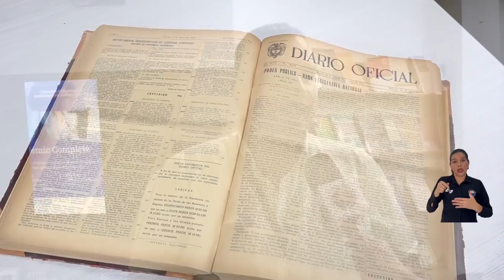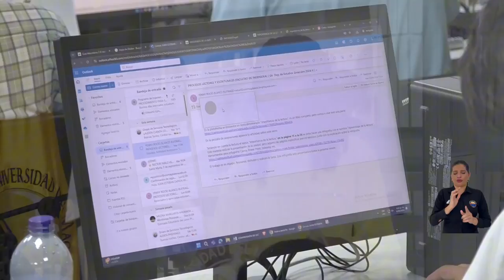“El Rector y UNIMAGDALENA están haciendo historia”: estudiante sobre entrega de nuevos espacios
Durante el acto de entrega de las dos Aulas de Recursos Virtuales y el Laboratorio de Investigación en Historia y Patrimonio, ubicados en la Biblioteca Germán Bula Meyer, estudiantes y docentes manifestaron su satisfacción pues, de ahora en adelante cuentan con nuevos espacios más cómodos, adecuados e inclusivos para los procesos de investigación, consulta bibliográfica, digitalización, catalogación y preservación de documentos, que, sin duda, transforman su experiencia académica.